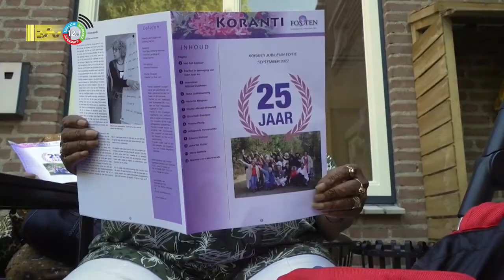01 10 2022 Stichting Fos’ten Nederland bestaat 25 jaar